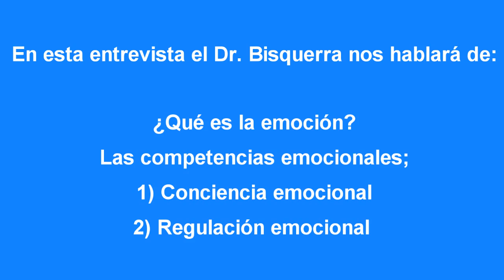CACyPMx. Educación emocional y Bienestar. Dr. Rafael Bisquerra Alzina. (Parte 1)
En esta primer entrega, el Dr. Bisquerra, catedrático de la Universidad de Barcelona, nos comenta los primeros dos elementos del modelo de competencias emocionales; el tomar conciencia de nuestras emociones y desarrollar una regulación de las mismas.